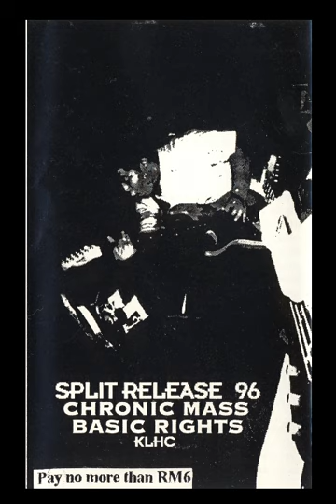Chronic Mass/Basic Rights - Split Tape '96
Basic Rights
1. Within my community     00:00
2. United colours                  04:20
3. Holocaust                         07:03
4. Realise the life                 11:40

Chronic Mass
5. Life within                         13:54
6. Why                                    18:38
7. Get down                           22:43
8. Togetherness                    25:20

Released : 1996
Format : Cassette
Label : Independent
Genre : Hardcore
Country : My'sia